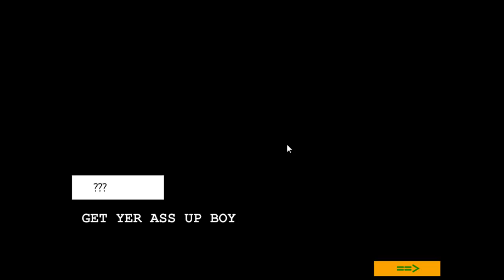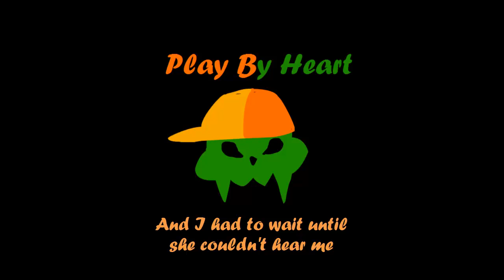Akiko Plays: Play By Heart [Part 1]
So we're Dirk. Funny thing, there is such a thing as a dirk switchblade. Let it sink in.
We're in a pretty kickass "sim date" that has an actual backstory to it. And three endings that I didn't know about until everything was edited and exported.
The bad ending hurts so much...

And in other news, I make an awful Roxy.

Characters: Andrew Hussie- Creator of Homestuck